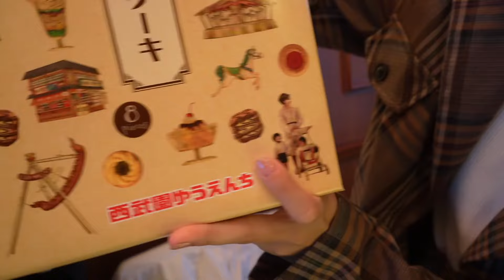【西武園ゆうえんち】超豪華な100万人祝いをいただきました。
撮影協力
西武園ゆうえんち

あたろーちゃんねる-ataro-」

いつも遊びに行かせていただいている「西武園ゆうえんち」からなんと！

登録者数100万人突破記念お祝いをしていただきました！

お祝いにあたろーさんも駆けつけてくれました🦖

※誹謗中傷、第三者が不快に思うようなコメント等はお控えください
　(見つけた場合コメント削除など対応させて頂きます。)